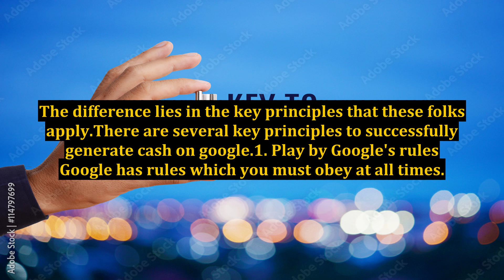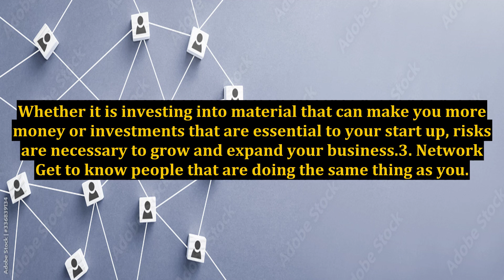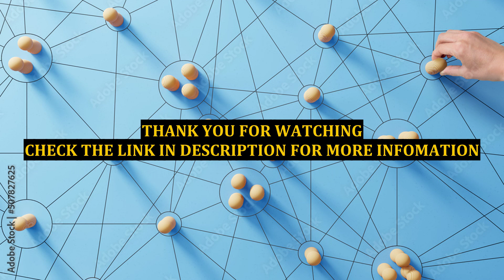Google Cash Review - Can You Really Cash in With Google?